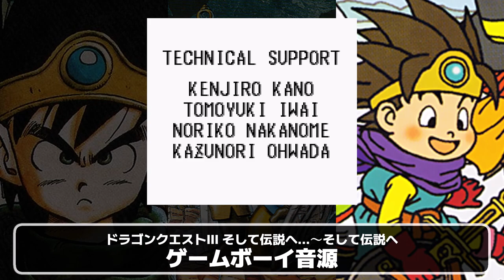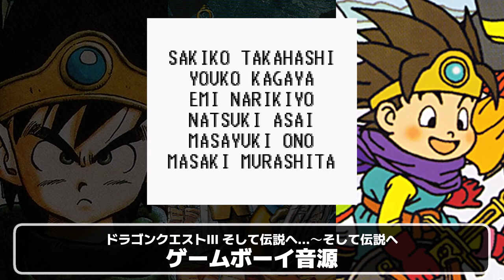DQ3「そして伝説へ」を聴き比べ＆リミックスしてみた～ゲーム音源比較：ファミコン／スーパーファミコン／ゲームボーイ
「ドラゴンクエストIII そして伝説へ…」のエンディングBGM「そして伝説へ」について、ファミコン版、スーパーファミコン版、ゲームボーイ版を聴き比べる動画です。さらに、その３つの音源をリミックスしました。

ちょうど１年前、 でリミックスのみの動画を投稿しましたが、今回は各音源での聴き比べも入れました。また、リミックスも再調整を掛けています。
は限定公開に切り替えました。

ドラクエファンなら説明不要の屈指の名曲ですね。異論は認めない。DQ10のバージョン５のエンディング曲として、またDQ11の真エンディング曲「過ぎ去りし時を求めて」のベースにもなっている曲として、最近のドラクエファンでも聞き馴染みがあるのではないでしょうか？

勇壮なファンファーレから始まったかと思うと、なんとも物悲しいメロディも聴こえてきて、故郷に戻れなくなってしまった勇者ロトの気持ちを表現しているように、いつ聴いても思います。

各音源の特徴は、これまでの曲と同様に、スーパーファミコン版がオーケストラアレンジに準拠しており、他の２音源と比べてテンポが遅く、キーが２度低いです。また、ファミコン版のみ、中盤がやや長め（C／Dパートが２ループ）になっているのも特徴です。

リミックスは、曲の長さはファミコン音源に合わせて、曲の流れはゲームボーイ音源に合わせて構成しています。メリハリが効いた曲調の為、３音源を合わせるのが非常に難しく、最初にリミックスしたときは、１か月近く時間が掛かっていました。できるだけ素材の味を活かしてリミックスしたつもりです。

なお、動画で流れる画面は、各バージョンのエンディング画面ですが、音源は別途切り離して、聴きやすくする加工を入れています。画面の展開と一致するようにしていますが、実機とは異なる部分もあります。また、リミックスでは、全バージョンのエンディング画面を同時に流していますが、これも実際は各バージョンで長さが異なっており、同時に終わるように速度を調整しています。その点、あらかじめご了承いただけますと幸いです。

00:00 ファミリーコンピュータ版「そして伝説へ」
03:46 スーパーファミコン版「そして伝説へ」
07:02 ゲームボーイ版「そして伝説へ」
10:03 ３音源リミックス「そして伝説へ」

【聴き比べ＆リミックスしてみたシリーズ】